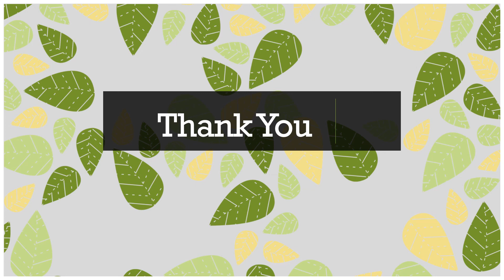Stories Chan Art about Let Go! Let Go!